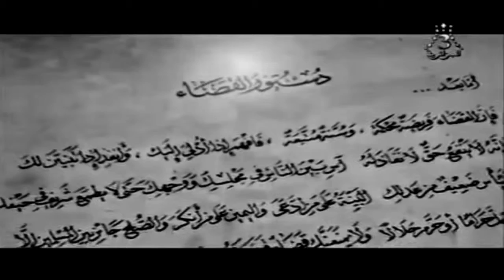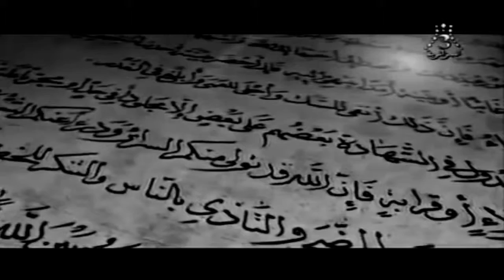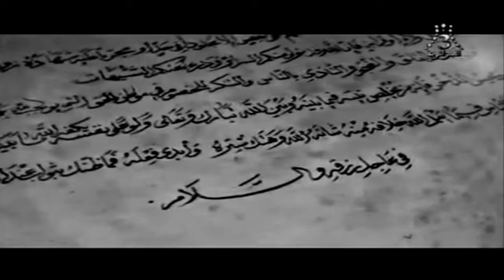تونس : قضاة علي أبواب جهنم ...؟ أصنام خاوية من روح العدل ؟ تجار خضار بشرية ؟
رحم الله عمر ...فقرة واحدة لخصت كل روح القضاء ...